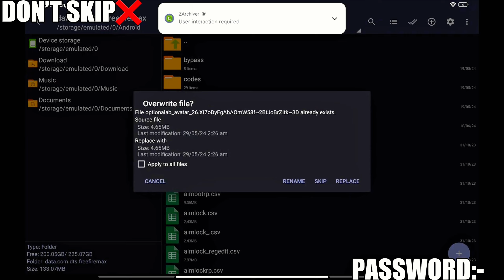Android Phone Free Fire 🔥Hack Download United Mods Hack⚡|| How To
Mod Menu Free Fire | Fly + Headshot Hack | Auto Headshot Hack [Unlimited Diamonds] | Free Fire Mod FREE FIRE ALL APK & MOD MENU AND OBB LINKS

BELLOW.